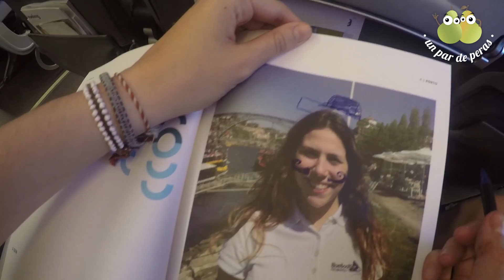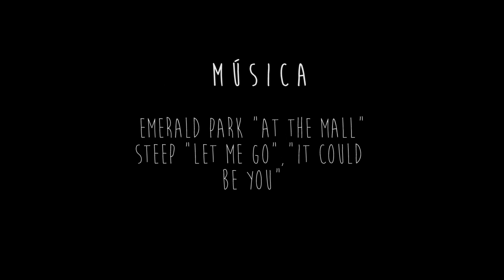Olbia I (Cerdeña)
¡Descubre la increíble Cerdeña de la mano de Un par de peras! ¡En este vídeo te enseñamos a disfrutar de los encantos turísticos de Olbia y sus playas paradisíacas!